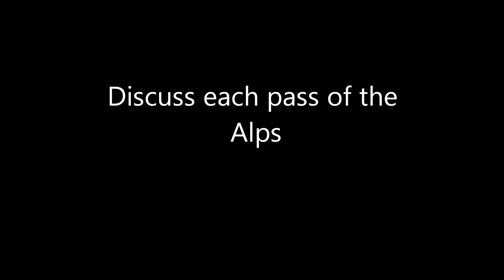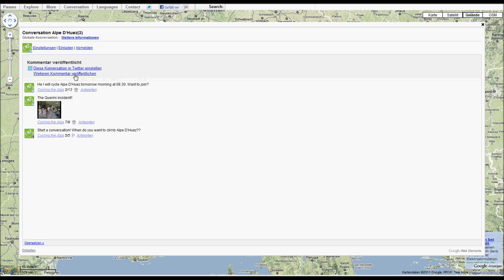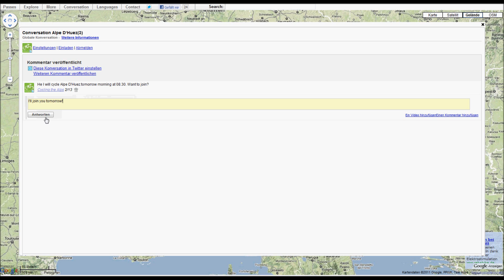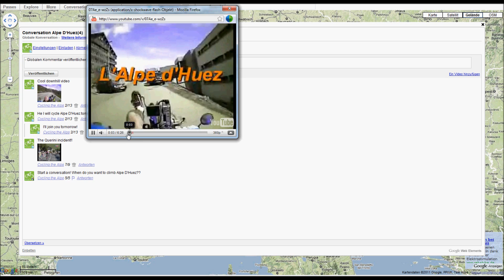Discuss each pass of the Alps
This video is a tutorial of how the website works. This website gives a full screen virtual experience of the alps.